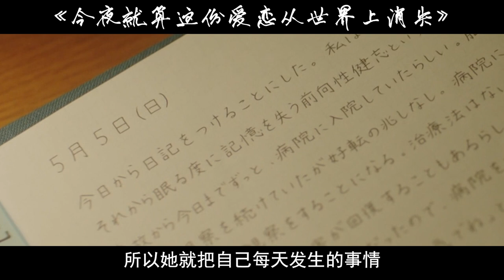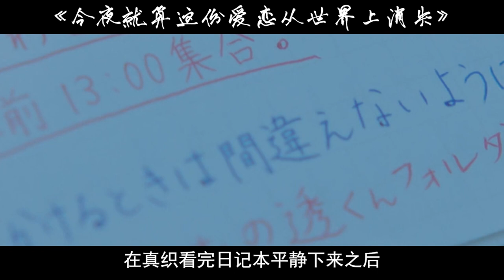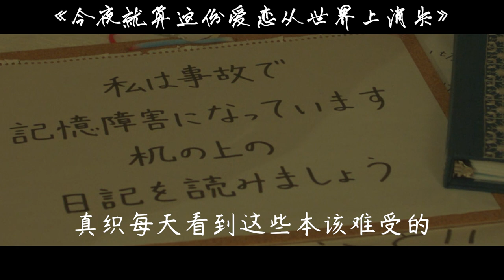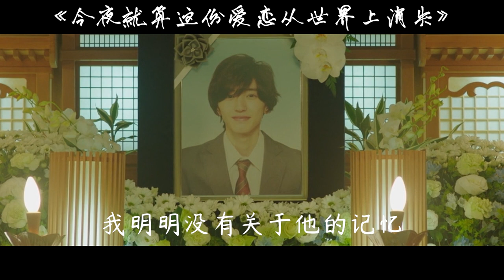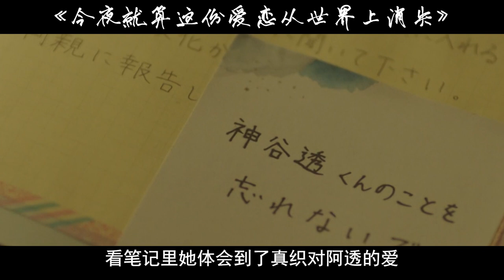【拾壹】看哭了！好好磕！道枝駿佑、福本莉子主演電影《今夜就算這份愛戀從世界上消失》